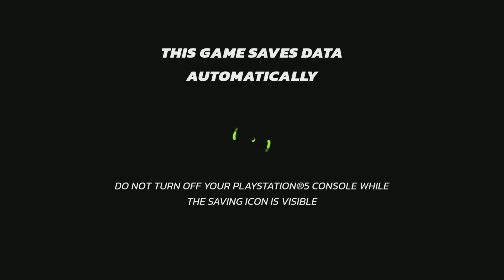nicelodeon All ⭐BRAWL (Patrick Star gameplay)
all⭐brawl ps5